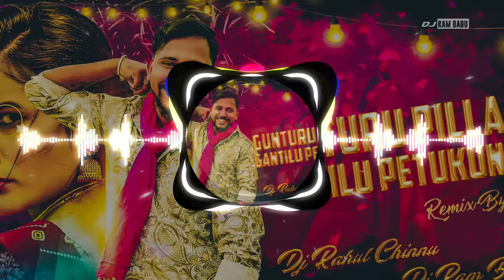GANTILU PETTUKUNNA GUNTURU PILLA REMIX DJ RAM BABU DJ RAHUL CHINNU@DjRamBabu481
GANTILU PETTUKUNNA GUNTURU PILLA REMIX  DJ RAM BABU DJ RAHUL CHINNU

COPY WRIGHT ALERT (COPY STRIKE )
This Video only for entertatin purpose only not for any other purposes if any copy wright please inform us we will remove the video within 24 hrs please dnot give any copystrikes